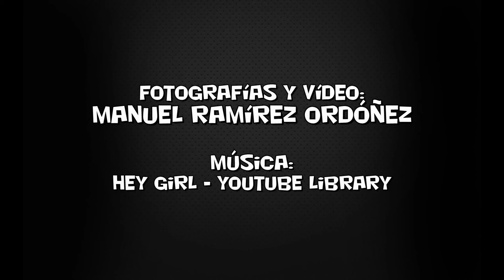Exposición de Pintura Alumnos Celia Pais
II Exposición de Pinturas de los Alumnos de Celia Pais durante el mes de octubre de 2014 en el Convento de Capuchinos de Ubrique (Cádiz)